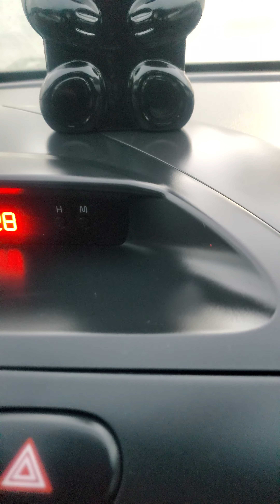The night Scent 10/14/20 Toy Boy by Moschino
Toy Boy is a new perfume by Moschino   for men and was released in 2019. The scent is floral-synthetic. The longevity is above-average. It is being marketed by EuroItalia.

 Perfumer

Yann Vasnier

 Fragrance Notes

Top Notes: Italian bergamot, Pink pepper, Pear, Elemi resin, Indonesian nutmeg Heart Notes: Clove, Rose absolute, Flax blossom, Magnolia Base Notes: Haitian vetiver, Ambermax

Olfactory family: spicy, woody and amber

Top notes: Italy bergamot, pink berries, elemi buds, Indonesia nutmeg, pear green, cloves

Middle notes: Neoabsolut Orpur rose, flax flowers, cashmeran, magnolia

Base notes: vetiver Haiti Orpur, ambermax, sylkolide

Glossy black glass bottle with silver finish

Look at this on eBay